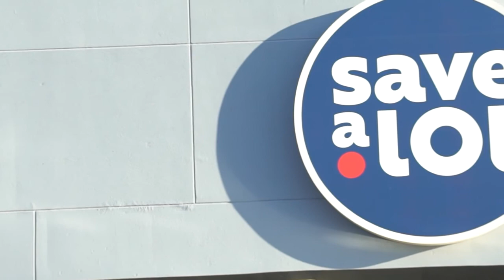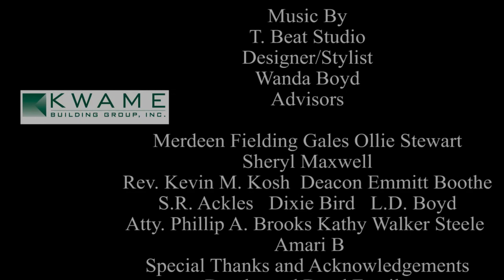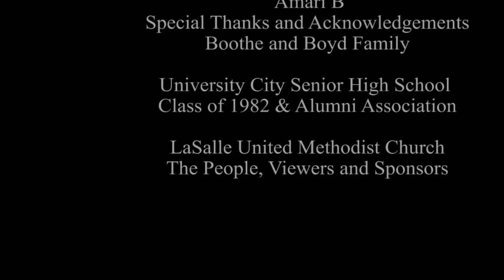Them Yo People Mid Missouri and Bootheel Show 4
Mister Gary revisit the annual Black and White Ball held in Columbia MO.